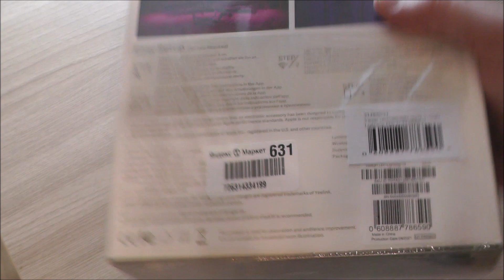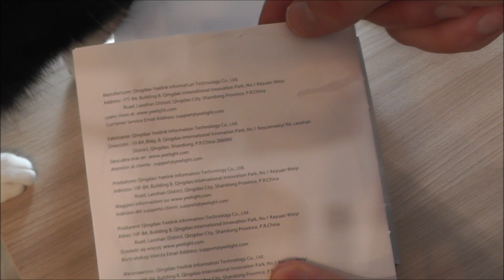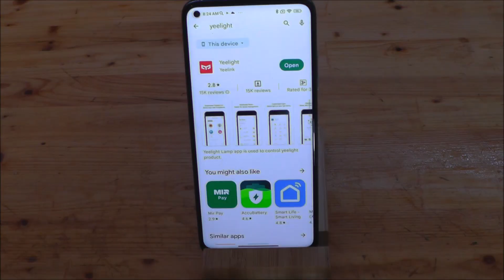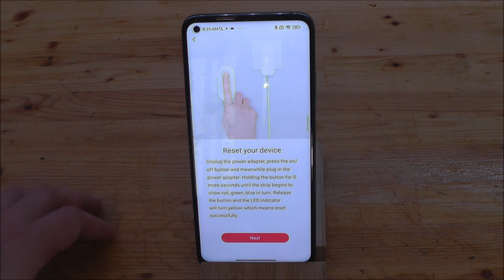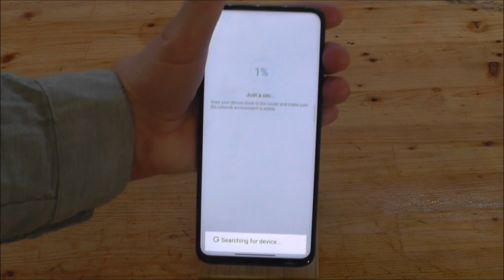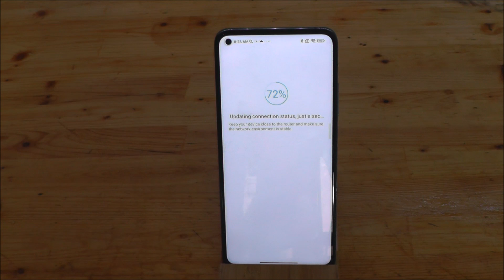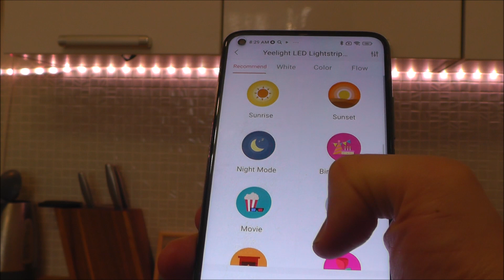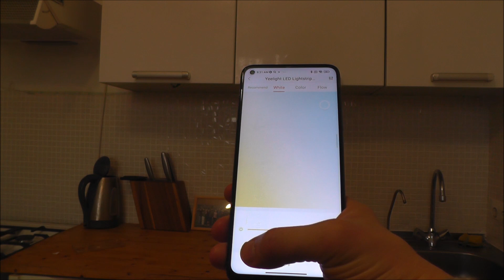Yeelight LED Lightstrip 1S YLDD05YL